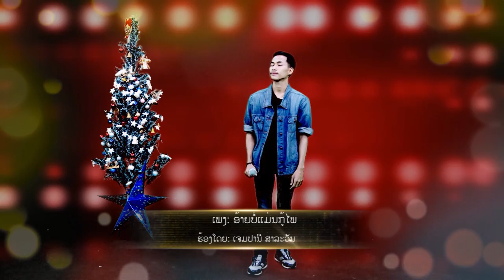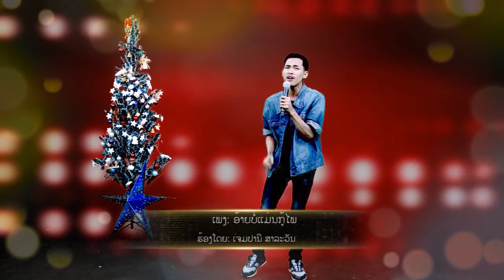ເຈມປານີ ຮ້ອງເພງ ອ້າຍບໍ່ແມ່ນກູ້ໄພ ໃນງານ ສົ່ງທ້າຍປີເກົ່າຕ້ອນຮັບປີໃຫມ່2022